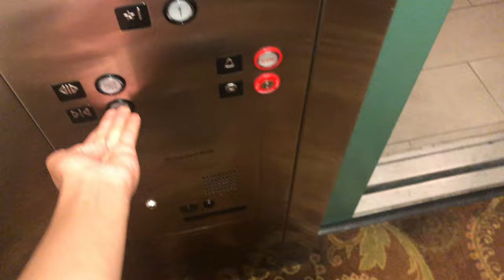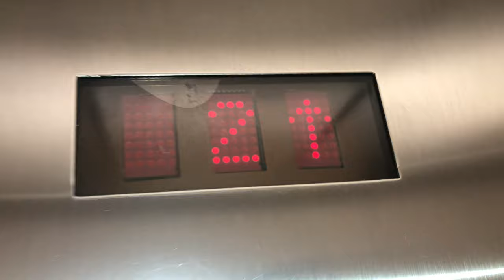ALARM! MontgomeryKONE Hydraulic Elevator @ Country Inn & Suites Dakota Dunes/North Sioux City, SD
I might have already uploaded this, but whatever. Filmed July 2019.